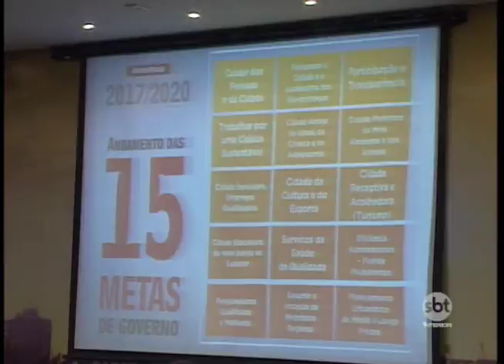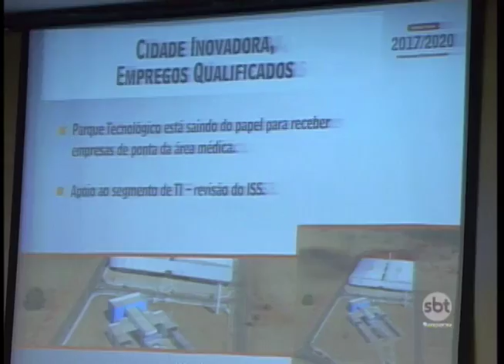Rio Preto: prefeitura faz primeira prestação de contas do primeiro ano de Edinho Araújo